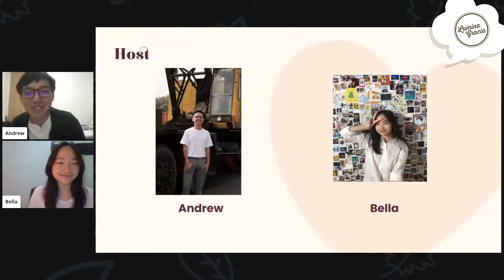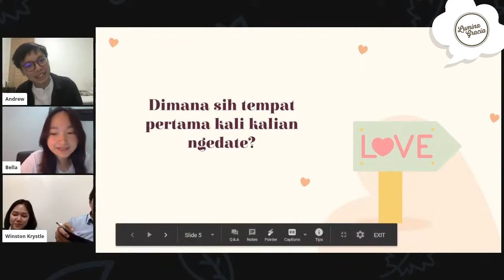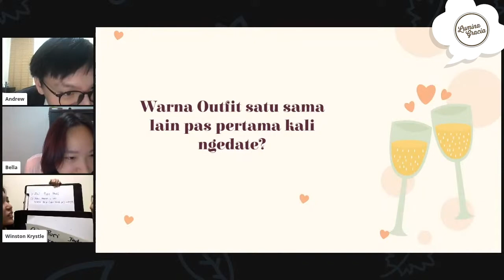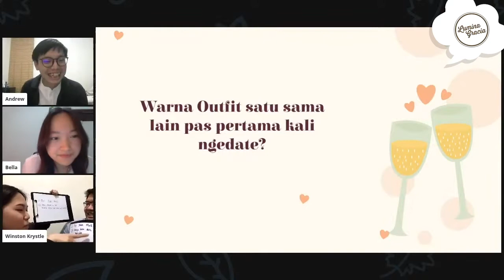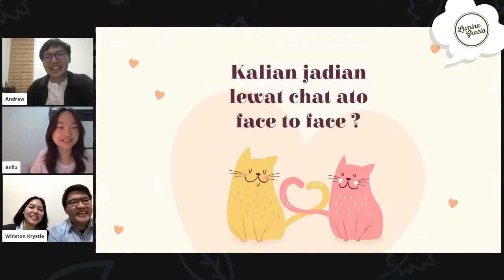Yakin pacaran kamu udah sehat?🤔| PureTalksPodcast ft. Winston Johanes & Krystle Amara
PURETalks? PURETalks adalah
Podcast berisi perbincangan dan sharing dari sudut pandang anak
muda mengenai fenomena keseharian dan Firman Tuhan
Akan ada Guest Star dan segmen-segmen menarik untuk kalian tonton!

Yuk ditonton dan semoga sharing kami bisa menjadi berkat untuk kalian! Tuhan memberkati

Kalian juga bisa join Q&A live dengan mengklik link berikut